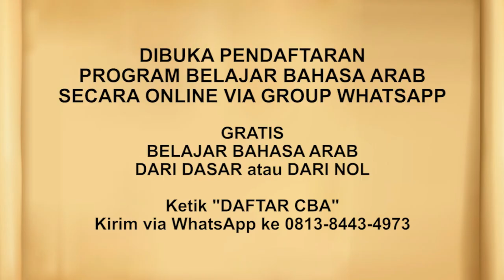Tanda Keimanan Seseorang - Ustadz Dr. Sholahudin, Lc., M.A.Hum.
Seorang mukmin mempunyai tanda. Apakah tanda ini ada pada diri kita atau tidak?

Mari simak pembahasannya pada rubirk berikut ini.

JOIN CHANNEL BERMANFAAT:
✅ Kalender Hijriyah